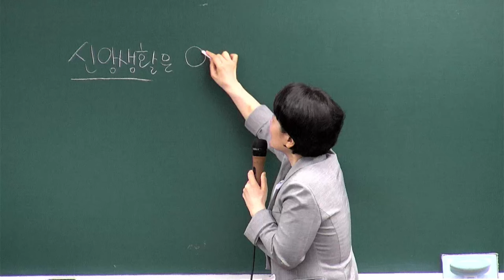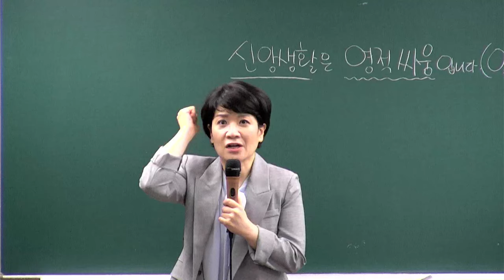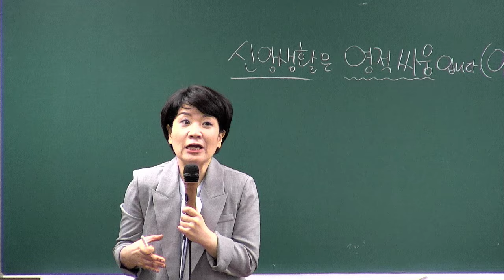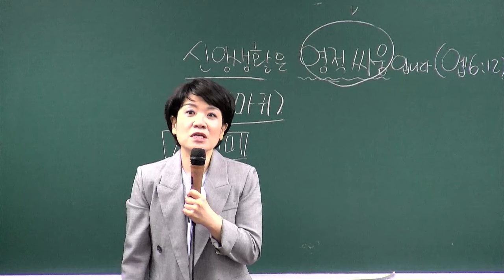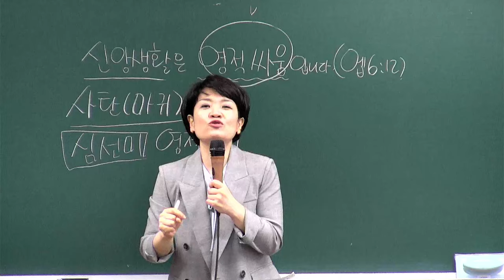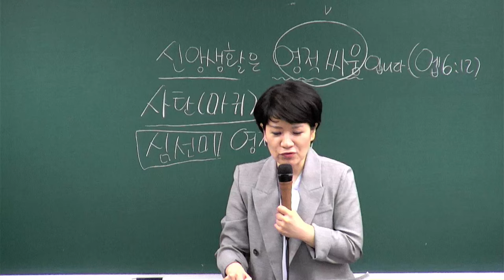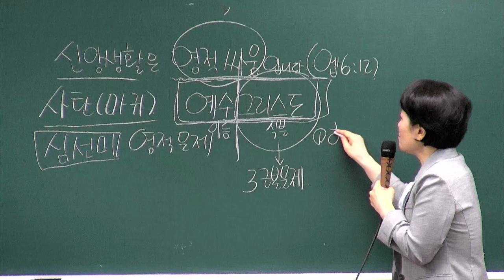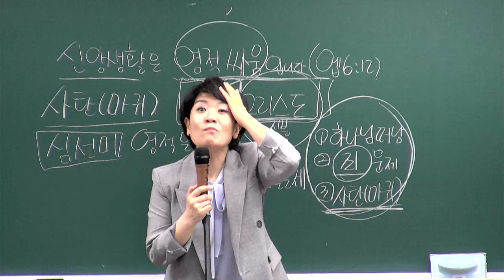[새가족4주교육] (3과) 신앙생활은 영적 싸움입니다! - 채수정 목사 2024.07.21 예원교회 새가족위원회